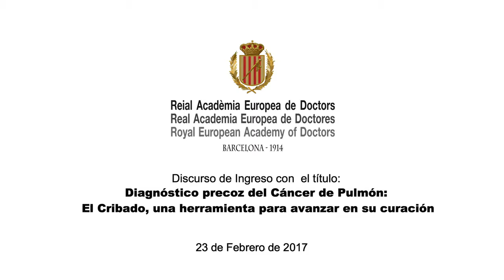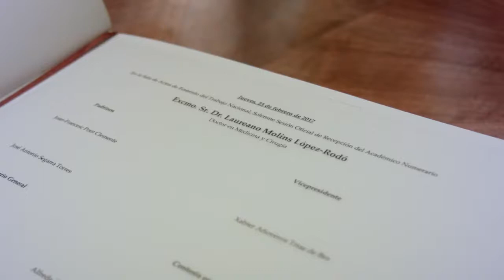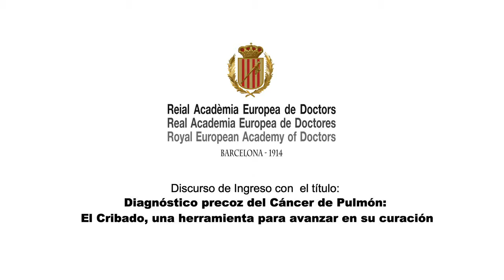Dr. LAUREANO MOLINS